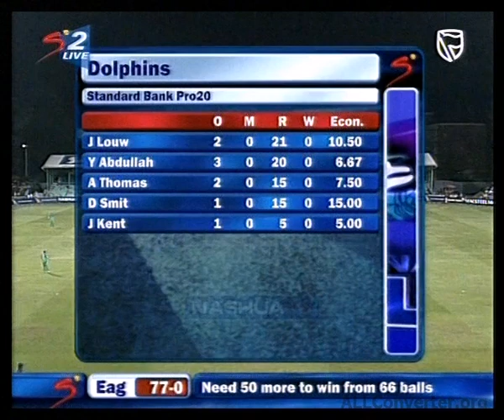Umpire Brian Jerling trapped LBW- ouch